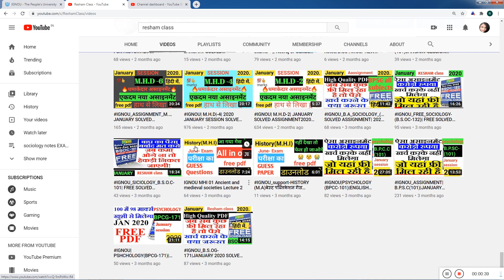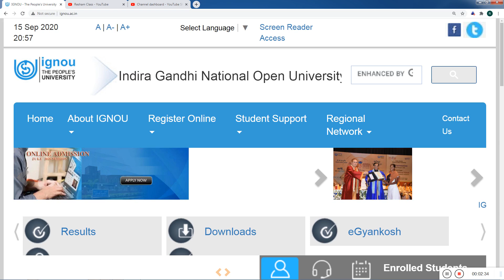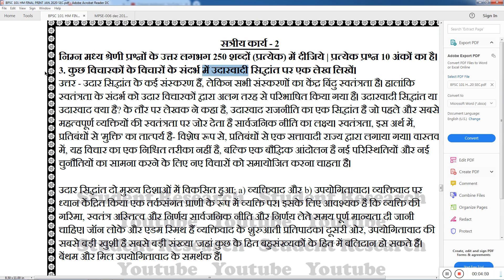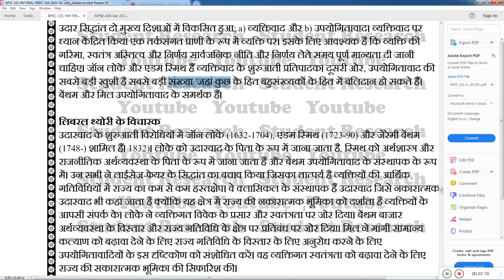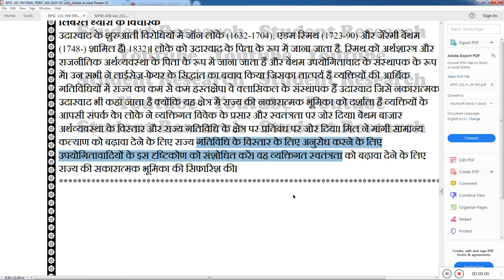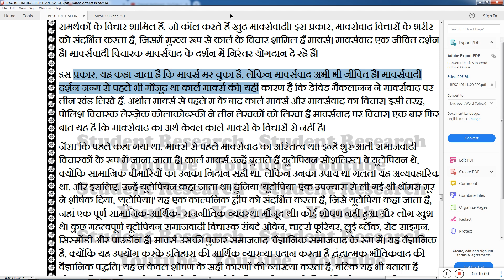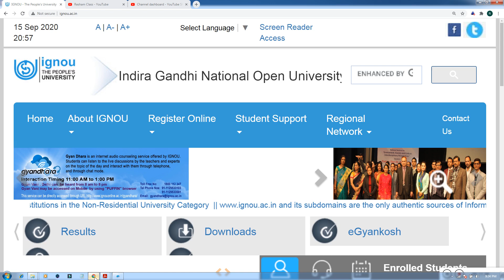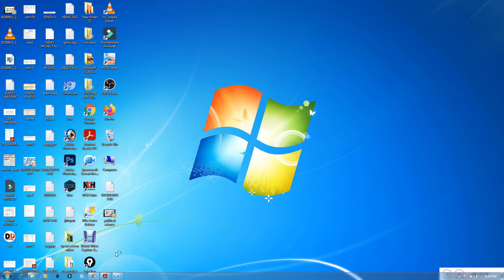Marksvad Meaning in Hindi | मार्क्सवाद किसे कहते हैं? | Marxism Explained| RESHAM CLASS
Resham classes
मार्क्सवाद क्या है - What is Marxism || Full Explained By Manish Verma || B.A Political Science (H)

Marxism। मार्क्सवाद:अर्थ,विशेषताएं और महत्व। What is Marxism।marxism,

BECC-101
BECC-102
BECC 103
BECC 104
BECC 105
BECC 106
BECC 107
BECC 108
BECC 109
BECC 110
BECC 111
BECC 112
BECC 113
BECC 114
BHIC 101
BHIC 102
BHIC 103
BHIC 104
BHIC 105
BHIC 106
BHIC 107
BHIC 108
BHIC 109
BHIC 110
BHIC 111
BHIC 112
BHIC 113
BHIC 114
BPAC 101
BPAC 108
BPSC 101
BPSC 102
BPSC 103
BPSC 104
BPSC 105
BPSC 107
BPSC 108
BPSC 110
BPSC 111
BPSC 112
BPSC 113
BPSC 114
BPCC 102
BPCC 103
BPCC 104
BPCC 105
BPCC 106
BPCC 107
BPCC 108
BPCC 109
BPCC 110
BPCC 111
BPCC 112
BPCC 113
BPCC 114
BPAC 102
BPAC 103
BPAC 104
BPAC 105
BPAC 106
BPAC 107
BPAC 108
BPAC 109
BPAC 110
BPAC 111
BPAC 112
BPAC 113
BPAC 114
BSOC 102
BSOC 103
BSOC 104
BSOC 105
BSOC 106
BSOC 107
BSOC 108
BSOC 109
BSOC 110
BSOC 111
BSOC 112
BSOC 113
BSOC 114
BECE 141
BECE 142
BECE 143
BECE 144
BHIE 141
BHIE 142
BHIE 143
BHIE 144

BPSE 141
BPSE-142
BPSE 143
BPSE 144
BPSE 145
BPSE 146

BPAE 141
BPAE-142
BPAE 143
BPAE 144

BPCE 141
BPCE 142
BPCE 143
BPCE 144

BSOE 141
BSOE 142
BSOE 143
BSOE 144
BANE 143
BANE 144
BEVAE 181
BEGAE 182
BHDAE 182

BEGS –183

BHDS183
BHDS184

BANS 183
BANS 184

BECS 184

BPAS 184

BPCS 183
BPCS 184

BSOS 184
BEGG – 171
BEGG - 172
BEGG – 173
BEGG – 174

BHDG- 173
BHDG 174
BGDG 172

BPAG 171
BPAG 172
BPAG 173
BPAG 174

BPCG 171
BPCG 172
BPCG 173
BPCG 174
Best All Subjects Notes 📝B.A Pro/Hons 1st, 2nd, 3rd Year - DU-SOL || IGNOU || NCWEB || Download LPA.
In this video telling about how to download Notes 📝 Of B.A Program & Honours Students Both Regular & Correspondence ( Open) DU-SOL, IGNOU, NCWEB ( Non-College)

UnderGraduate Courses

Commerce
Botany
History
Mathematics
English
Economics
Chemistry
Political Science
Zoology
Computer Science
Microbiology
Punjabi
Physics
Hindi
यह Channel Exam के डर और Study, आसान तरीके से सभी को समझ आ जाए, इसलिए बनाया गया है,, किताबी शिक्षा नही बल्कि व्यवहाारीक शिक्षा जो अच्छे जीवन और देश के विकास, दोनो के लिए ही आवश्यक है
Topic covered:-
Motivational.
M.A Syllabus.
Graduation Level
University of Delhi
DU-SOL
NIOS
IGNOU
Academics Year students,,,